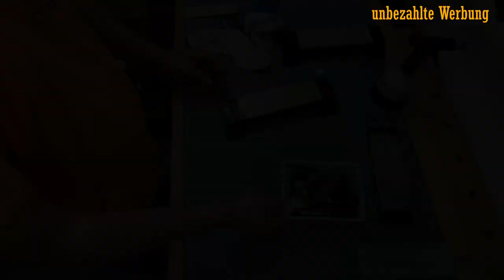Japanhobel │ Bekommt man die auch als ambitionierter Holzwerker eingerichtet?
Japanhobel stellen eine besondere Form der Handhobel dar. Sie können nicht funktionsbereit erworben werden, sondern müssen erst einmal selbst noch hergerichtet werden. Im Netz gibt es gute Tutorials von Profis. Doch bekommt man dies als Laie, der sonst mit den westlichen Hobeln durchaus umgehen kann, auch hin? Dieser Frage habe ich mich gestellt und mir einen Einsteiger Japanhobel besorgt. In dem Video erfahrt ihr, wo die Tücken sind und ob die Profi-Tutorials von einem ambitionierten Laien wie mir, umgesetzt werden können.

Verwendete Werkzeuge und Geräte:
Veritas Schleifhilfe*
DMT Diamantschleifstein sehr grob grob*
DMT Diamantschleifstein fein/extra fein*
Japanischer Wasserschleifstein 8000er*

Veritas Putz-Flachwinkelhobel No. 4 bei Dieter Schmidt – Feine Werkzeuge oder Dictum